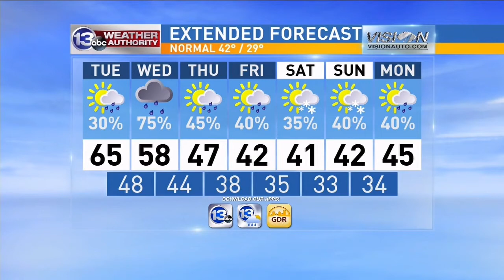Violet Mary's Mike Muscarella on Good Day Rochester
From 2016:  Violet Mary guitarist Mike Muscarella performs on Good Day Rochester ahead of a benefit for the Ugandan Water Project.